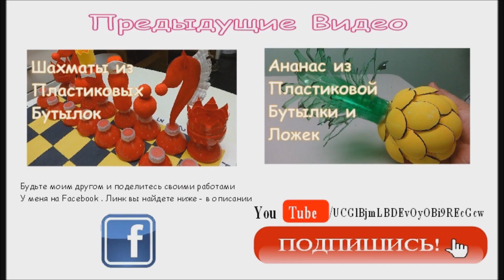Как Сделать Компьютер из Пластиковых Бутылок - Идеи из Пластиковых Бутылок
В этом видео: Как сделать компьютер из молочной бутылки.